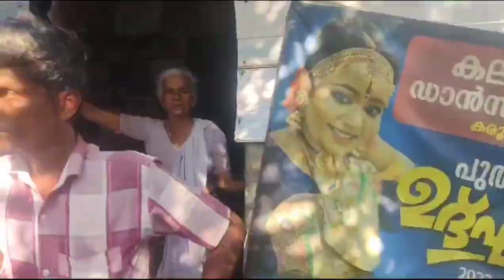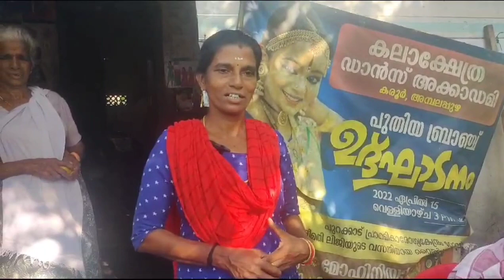ഈകുഞ്ഞിനെ ഒന്നു സഹായിക്കാമോ? നമ്മുടെചെറിയ സഹായം ഈ കുഞ്ഞിന് ഹോസ്പിറ്റലിൽ പോകാൻഒരുവലിയ സഹായം ആകും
ആലപ്പുഴ ജില്ലയിലെ അമ്പലപ്പുഴ താലൂക്ക് സന്തോഷ് കിഴക്കേടം പുറക്കാട് യദുകൃഷ്ണൻ
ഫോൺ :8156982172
     യദു കൃഷ്ണൻ എന്ന ഈ കുഞ്ഞിനെ ഹോസ്പിറ്റലിൽ പോകാൻ ഒരു വീൽചെയർ വേണം ഈ കുഞ്ഞിന്റെ അച്ഛൻ മത്സ്യത്തൊഴിലാളി ആണ് അമ്മയ്ക്കും  സുഖമില്ല
ഈ കുഞ്ഞിന് വേണ്ടി നമ്മളാൽ കഴിയുന്ന സഹായം ചെയ്യണം എന്നു അപേഷിക്കുന്നു